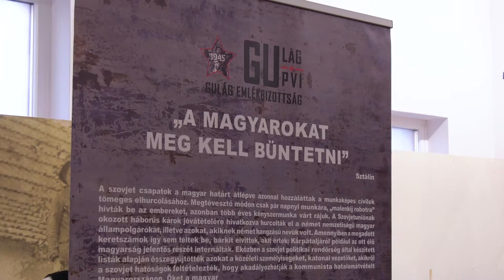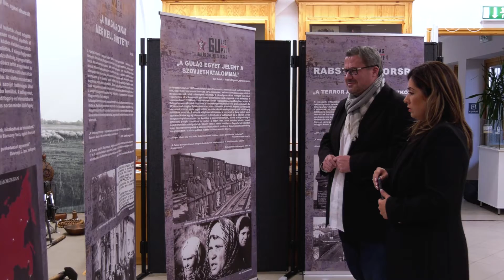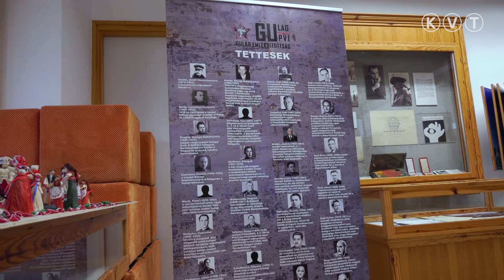KISKUNMAJSA: A KOMMUNIZMUS ÁLDOZATAIRA EMLÉKEZTEK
A kommunista diktatúrák áldozatainak emléknapja alkalmából tablótárlattal és egy rendhagyó történelemórával emlékeztek a Konecsni György Helytörténeti Gyűjteményben. Dr. Miklós Péter történész, címzetes egyetemi tanár előadása során kiemelte: a világban 100 millióra tehető a kommunizmus áldozatainak száma. Magyarországon is rengeteg áldozatot hozott az időszak, százezrek kerültek kényszermunkatáborokba vagy lehetetlenítették el az életüket. A Gulag Emlékbizottság „Rabszolgasorsra ítélve” elnevezésű tárlata március 4-ig tekinthető meg a majsai helytörténeti gyűjteményben, majd március 7-21. között a Tomori Pál Katolikus Gimnáziumban. A kiállítással a szovjet kényszermunkatáborokba hurcolt 700 ezer magyar ember szenvedéstörténetének kívánnak emléket állítani.